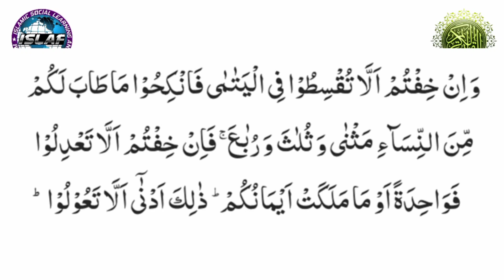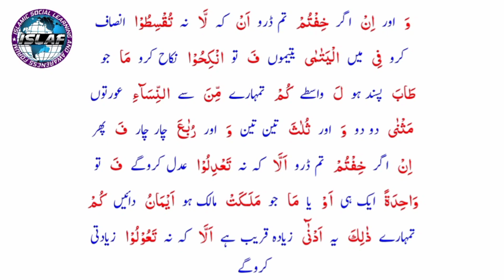یتیموں کے معاملے میں عدل انصاف(اسلام کے معاشرتی اخلاق) سورۃ النساء کی آیت 3 کا مطالعہ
This Video is Uploaded for The Students of BSc (Hons) MNS University of Agriculture Multan Course Quran Studies (QS 301/302)